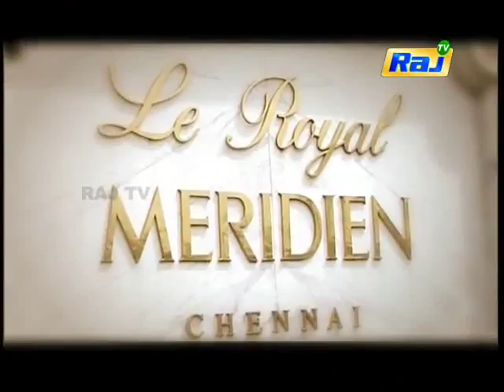Milestone - Dr. Palani G Periyasamy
Milestone is a program for achievers,Many celebrities and achievers share their experiences and their happiness

Born  Muthugapatti Village, Namakkal, Tamil Nadu
Residence  Chennai, Tamil Nadu & USA
Nationality  Indian
Alma mater  B.A & M.A — Economics in Presidency College, Madras
PhD in Economics from University of Pittsburgh, USA
Occupation  Founder — Chairman of PGP Group of Companies
Spouse(s)  Visalakshi Periyasamy